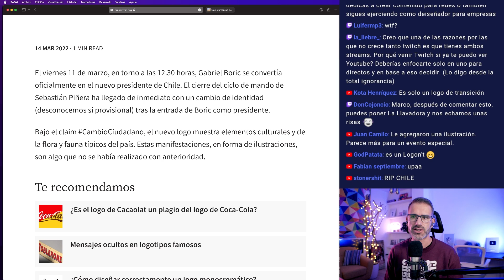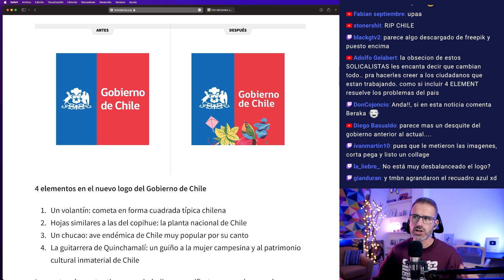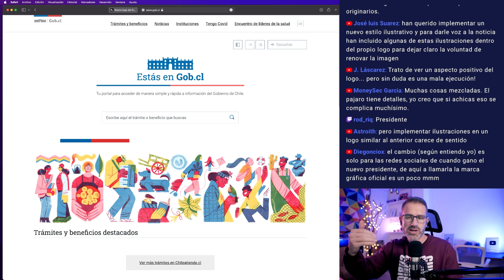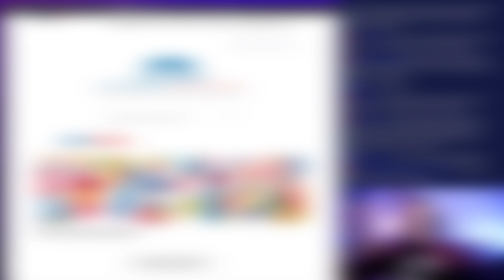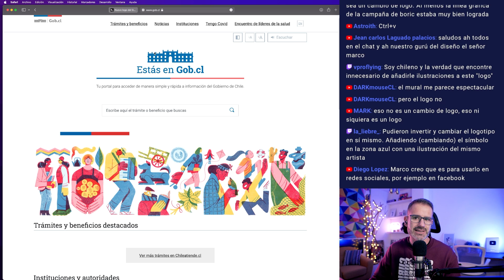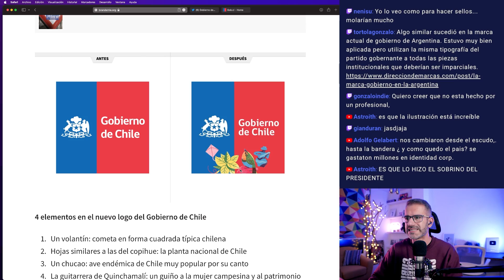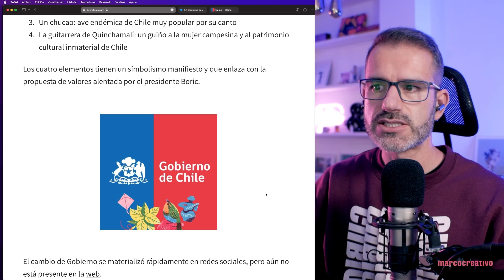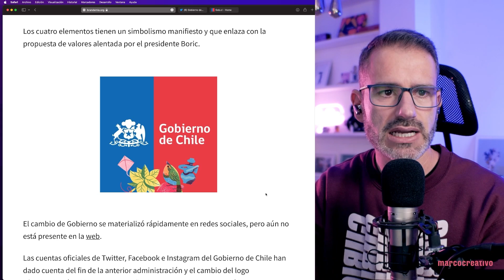⛔️¿Por qué han hecho esto con el logo del gobierno de chile?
¿El nuevo logo del gobierno de Chile? El nuevo presidente de Chile decidió que al ganar su partido haría lo propio para que todo el mundo lo supiera, así que empezó a añadir ilustraciones de su campaña al logo que representa al gobierno de todos los chilenos, ¿Era necesario esto? No se que opinas pero yo lo veo un movimiento algo infantil.

// MIS COSAS DE YOUTUBER:

Cámara de vídeo
Kit Iluminación
Micro Condensador
Micro solapa
Trípode sobremesa
Trípode suelo